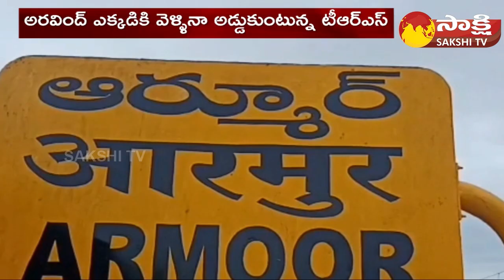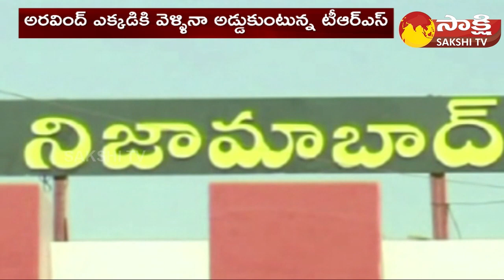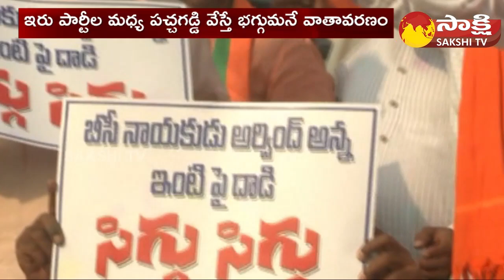War of Words Between Kavitha and MP Arvind | TRS | BJP | Yellow Board | Nizamabad Sakshi TV